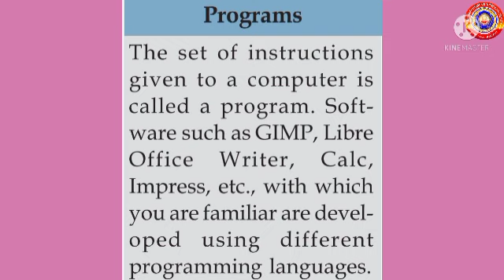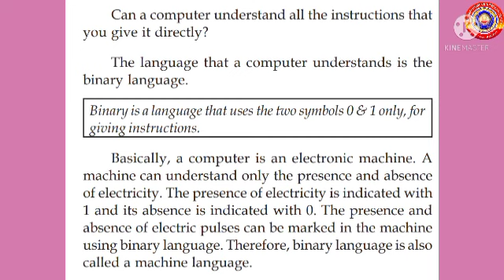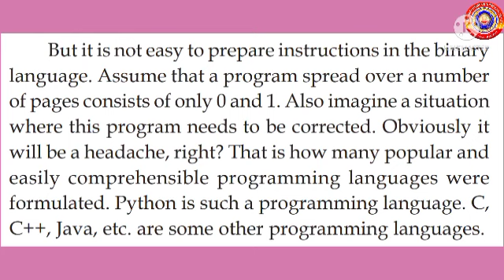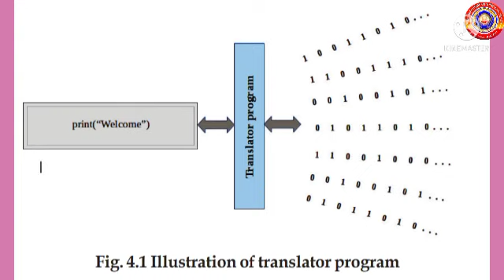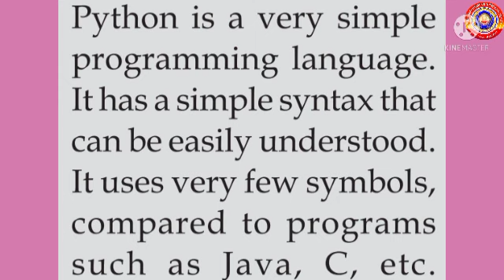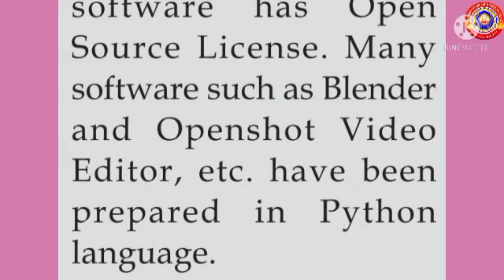Standard 9 IT Chapter 4 Part 1 Programming